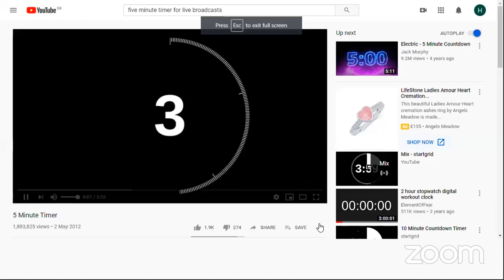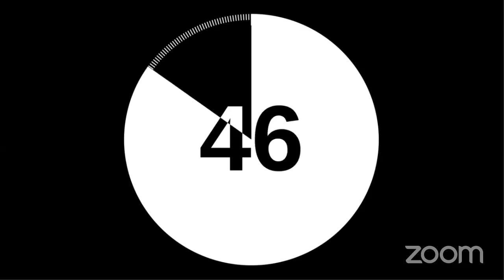On the Sofa with Lee Peacock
Vic is joined "On the Sofa" by Town fan favourite Lee Peacock.